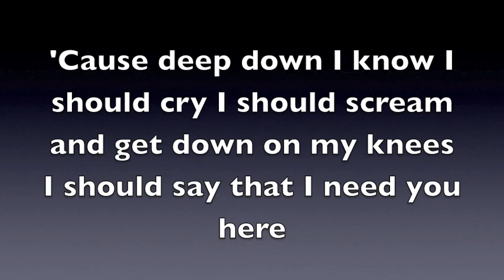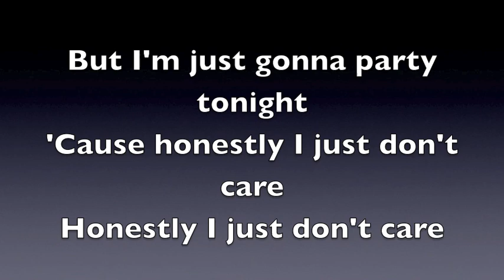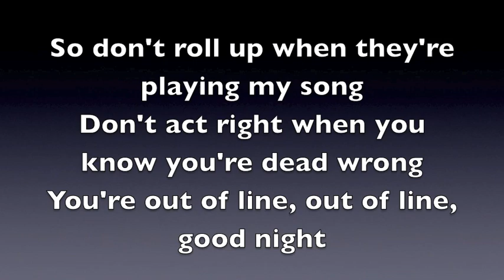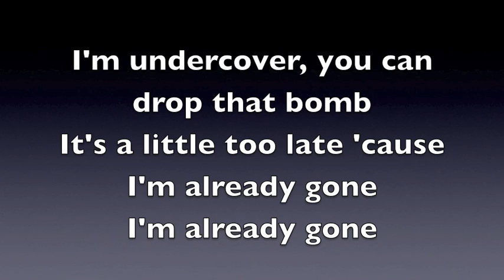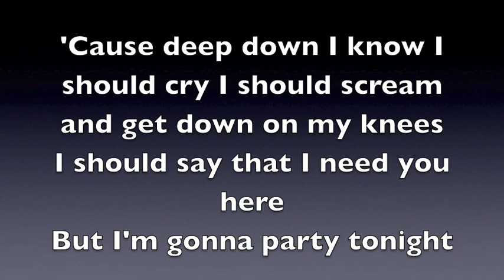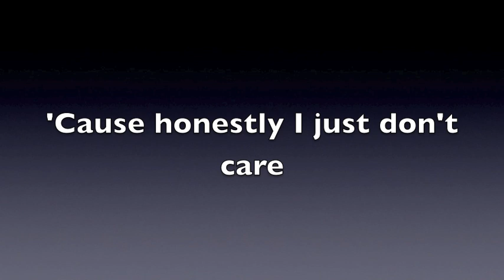Hot Chelle Rae - Honestly LYRICS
Hi so I managed to find the lyrics and songs for HCR's upcoming album Whatever!
This video is for the sole purpose of providing lyrics.